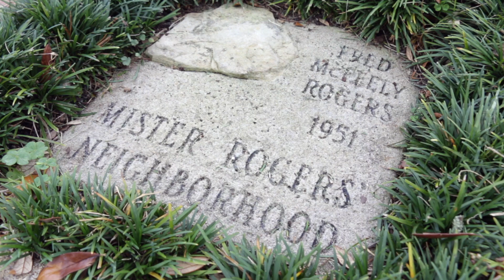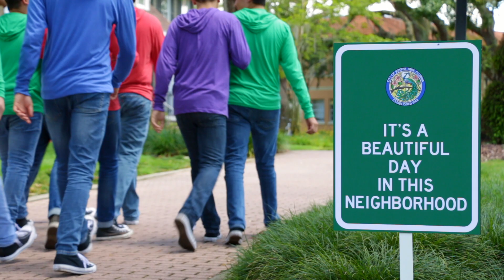Mister Rogers Medley -- Naughty Scotty and the Octapella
Naughty Scotty and the Octapella -- Winter Park High School (FL)
Mister Rogers Medley: Won’t You Be My Neighbor? / It’s Such a Good Feeling / It’s You I Like
Music and Lyrics by Fred Rogers
Arranged by Skip Stradtman
Tracking, Editing, and Mixing by Angela Longo and The Vocal Company
Mastering by Dave Sperandio of Vocal Mastering
Filmed by Karen Chamberlin and RIKU
Directed and Edited by Matthew Swope

Filmed exclusively on the campus of Rollins College, Fred Rogers' alma mater (Class of 1951), in honor of the 50th anniversary of "Mister Rogers' Neighborhood."